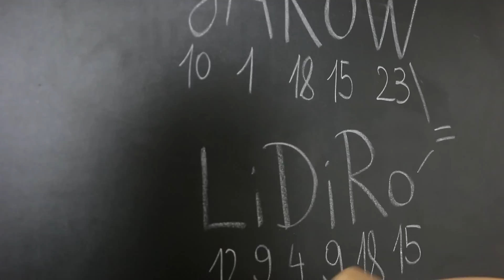Ich bin die kleine Schwester von Jarow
Ich kläre auf, was ich mit Jarow gemeinsam habe...